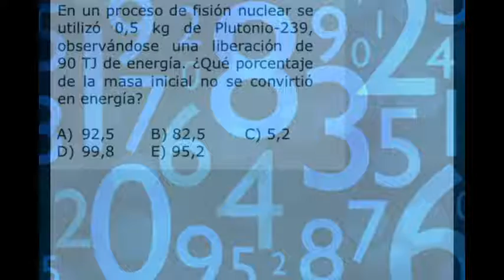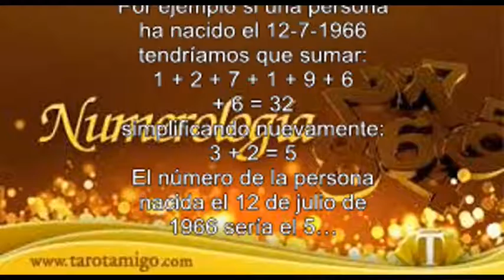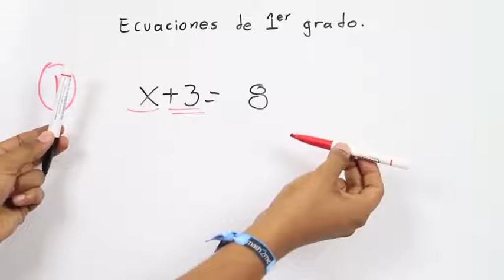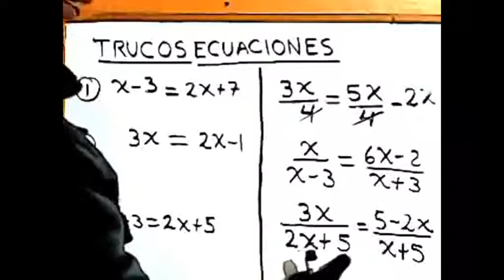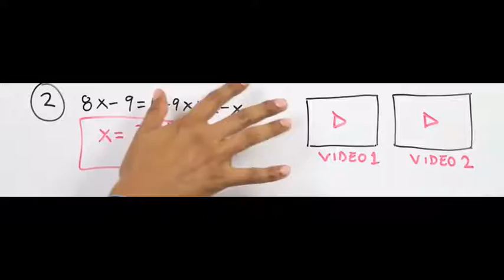THE GHOSTBUSTERS... INVESTIGACION... NUMEROLOGIA...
La numerología es una práctica adivinatoria que utiliza los números.1 Es un conjunto de creencias o tradiciones que pretende establecer una relación mística entre los números, los seres vivos y las fuerzas físicas o espirituales. Su estudio fue popular entre los primeros matemáticos, pero no se la considera ya disciplina matemática..… NOSOTROS NOS ENCARGAMOS, AVÍSAMOS EN ESTE CANAL O EN LOS LINKS DE ABAJO EN UN INBOX… ESTAMOS PARA CREERTE… YA SABES A QUIEN HAY QUE LLAMAR…